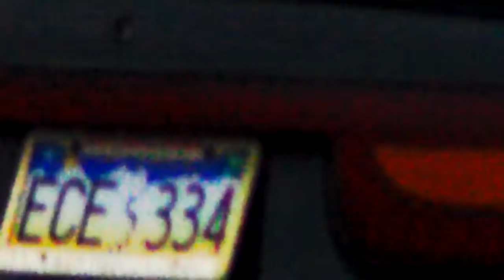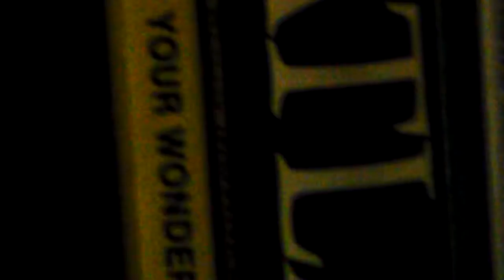HMX-F80: Low Lighting Zoom Test.